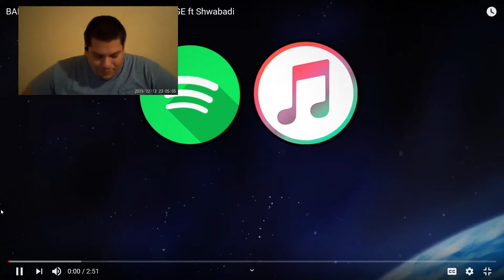VEGETAVS BAKUGO RAP BATTLE REACTION!!!! RUSTAGE FT. SHWABADI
These guys are awesome and they slayed it!